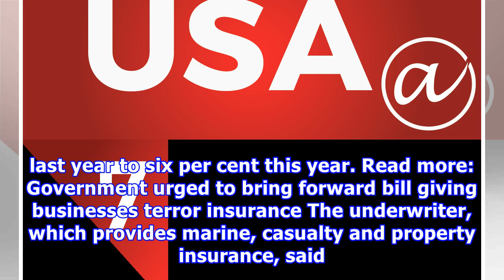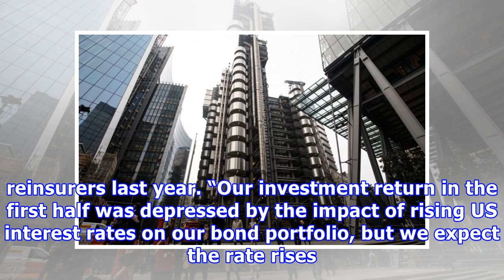Profit plunges 63 per cent at insurer Beazley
Profit fell steeply at insurer Beazley in the first half of the year with profit before tax dropping by 63 per cent compared to the same period last year. Beazley announced this morning that its profit before tax for the six months to 30 June was $57.5m (£44.1m), compared to $158.7m in the same period in 2017. Its share price fell by more than 12 per cent in morning trading, before recovering to six percentage points down just before midday. Return on equity also fell steeply, from 18 per cent l...